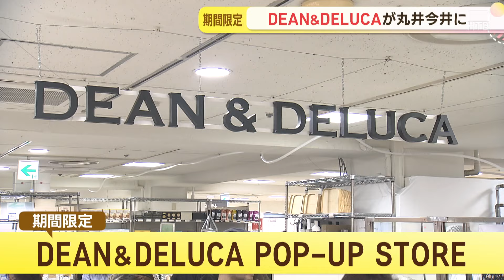今年の注目商品は？ ＤＥＡＮ＆ＤＥＬＵＣＡの期間限定ストアが丸井今井にオープン 札幌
あの大人気ショップが札幌に登場です。食のセレクトショップＤＥＡＮ＆ＤＥＬＵＣＡの期間限定ストアが丸井今井にオープンしました。

森唯菜アナ）
「開店と同時にたくさんのお客さんが入ってきました！今年もＤＥＡＮ＆ＤＥＬＵＣＡが丸井今井札幌本店に登場です！」。

１８日、札幌の丸井今井に期間限定でオープンした「ＤＥＡＮ＆ＤＥＬＵＣＡ」。首都圏で３０店舗以上を構える食のセレクトショップです。今年で３回目となる期間限定ストアにはおよそ８００種類の商品が集まっています。

来場者）
「（ＤＥＡＮ＆ＤＥＬＵＣＡ）好きなんで。今回はネットで買えないものなので。発売するというのを朝知って来ました。急いで」。

来場者）
「東京とか大阪とか行くときに買ったりするんですけど」、「嬉しいです。何か買って帰ります」。

世界のおいしいものが集まる「ＤＥＡＮ＆ＤＥＬＵＣＡ」。今年の注目商品は、「ブルーベリーレモンブラウニーパイ」。レモン味のブラウニーにブルーベリーをたっぷり乗せた一品で、会場では焼きたてを味わうことができます。
そして食べ物以外にも注目を集めているものが。

森唯菜アナ）
「このロゴの入ったトートバッグ、街でよく見かけます。シンプルなデザインがかわいいですね」。

不動の人気を誇る「ＤＥＡＮ＆ＤＥＬＵＣＡ」のトートバッグ。会場では、このバッグに１万円相当の商品が入った「ハッピーバッグ」が５９４０円というお得な価格で数量限定で販売されています。
１８日からの第１弾は調味料など自宅で料理を楽しめる商品が入っていて、２４日からの第２弾はピスタチオクリームやマグカップなどティータイムにぴったりのセットになっています。

ＤＥＡＮ＆ＤＥＬＵＣＡ・松井理英さん）
「お客様には中々東京・大阪まで来られないというお客様も非常に多いと思うので、２週間という短い期間なんですけれども、ぜひ楽しんでもらいたいなという気持ちです」。

道内で「ＤＥＡＮ＆ＤＥＬＵＣＡ」の商品を購入できる貴重な機会。期間限定ストアは２８日まで開かれています。